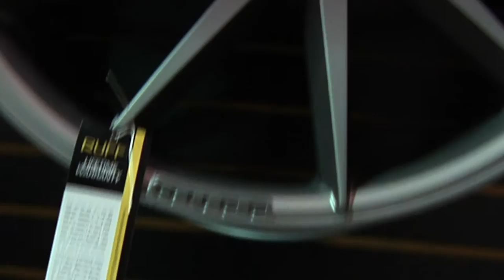Ruff Wheels @ SEMA 2015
Check out Ruff Wheels footage from SEMA 2015